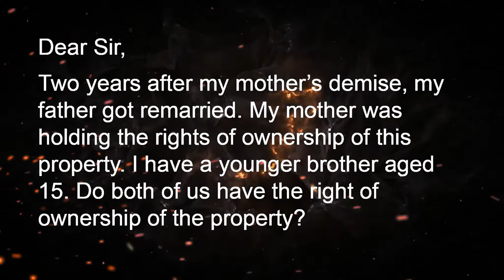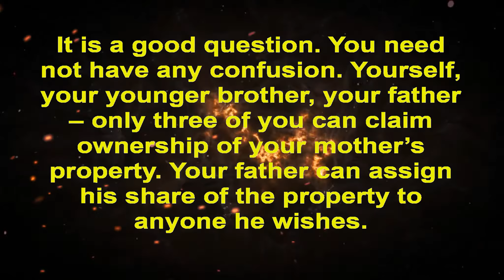After first wife death, can the second wife claim a share of first wife’s property?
After my mother’s death, can the second wife of my father claim a share in my mother’s property?

Legal Q&A Tamil Channel for Lawyers Line Tv dealing with unimaginable, sad experiences of different types of pubic and ofcourse smart solutions legally in a very simple way. It would definitely, certainly 100 percent helps all of us in our daily competitive challenging life.

This is a channel would be useful like a friend... a guide... a soulmate... a well wisher throughout our life.

We assure being member of this channel would feel confident to face boldly, smartly, legally all type of situational challenges.